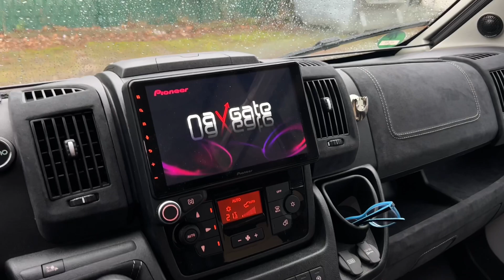Fiat Ducato Wohnraum Design einmal anders Fahrgastraum Veredlung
Heute einmal die Fahrgast Innenraumveredelung für einen Fiat Ducato wir arbeiten mit hochwertigen Alcantara und farbigen Kontrastnähten passend zum Fahrgastinnenraum beziehungsweise Wohnbereich. In diesem Video zeigen wir euch einmal was möglich ist bei einem Fiat Ducato zu verändern beziehungsweise es wohnlicher zu machen. Habt ihr Fragen zu unseren Umbauten ? Dann findet ihr weitere Infos unter werk45.de oder einfach bei unseren Jungs im Store nachfragen. 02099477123 so erreicht sie uns telefonisch.